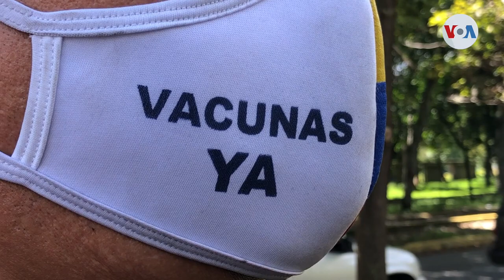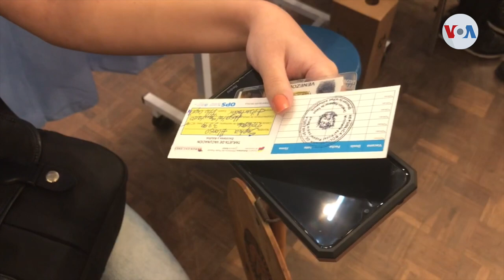¿Están preparados los venezolanos para enfrentarse a la variante delta?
En Venezuela crece la preocupación ante la llegada de la variante delta del COVID-19, que emergió en la India y se ha diseminado rápidamente alrededor del planeta.

¡Visítenos!